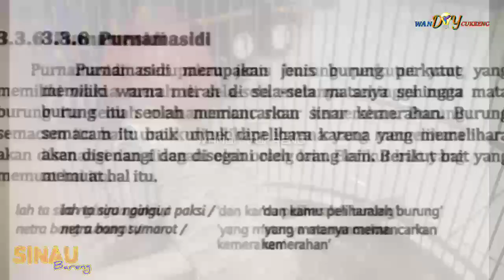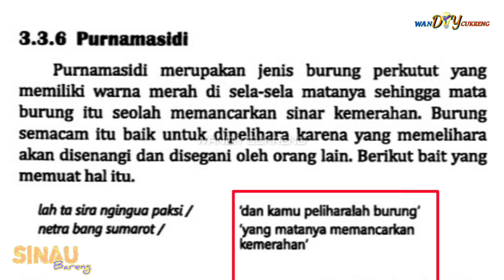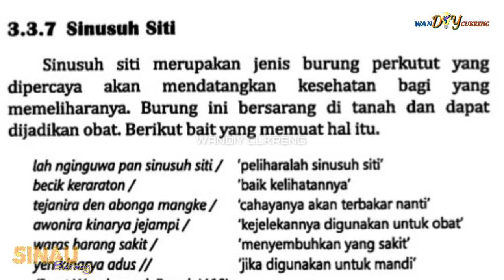perkutut purnomo sidi dan perkutut sarang tanah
Perkutut katuranggan purnomo sidi dan perkutut sarang tanah, berdasarkan leluhur terdahulu, perkutut mata retina merah, perkutut yang bersarang di tanah.